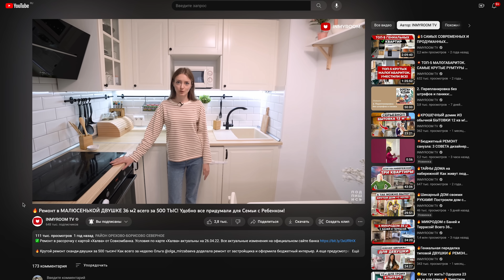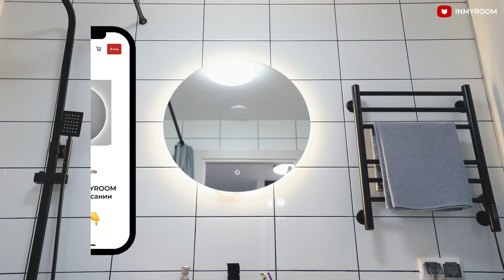🔥БЮДЖЕТНО прокачали ПИКовскую ДВУШКУ 40 м2! Разбор материалов с ЦЕНАМИ👍 .Советы по Ремонту. Рум тур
🔥Круто прокачали ремонт двушки от ПИК! Ольга @olga_mirzabaeva расскажет о бюджетных решениях, которые выглядят дорого, поделится лайфхаками с ценами и советами по ремонту. Не пропустите, как из скучной отделки получить яркий интерьер для жизни!

🏠 Навигация по Рум Туру (тайм-коды):
0:00 Что будет в этом выпуске
2:07 Санузел
4:30 Прихожая
5:55 Кухня
8:41 Гостиная
9:57 Спальня

🏠 Метражи:
Высота потолка: 2,6 м
Общая площадь: 40 м²
1. Кухня-гостиная 18,3 м²
2. Спальня: 11,7 м²
3. Прихожая: 6,1 м²
4. Санузел: 3,5 м²

В этом румтуре ИНМАЙРУМ ТВ (INMYROOM TV) вы увидите обзор красивой двухкомнатной квартиры (малогабаритки) 40 кв м, которую Ольга Мирзабаева оформила для молодой активной пары. На 40 м² она создала комфортное пространство для работы и отдыха. Чистовую отделку от застройщика ПИК преобразили используя цвет и практичные бюджетные решения. Так в санузле появился стильный экран за 4 тыс. рублей, а в прихожей  встроенный шкаф всего за 30 тысяч. Эта стильная двухкомнатная квартира находится в новостройке ПИК в Нижегородском районе г. Москвы. Обязательно смотрите выпуск до конца, чтобы увидеть и подчеркнуть для себя интересные решения для интерьера и строительства своего дома.  В видео inmyroom 2023 вы увидите дизайн интерьера, популярный в современных реалиях. Другие ролики инмайрум тв смотрите на канале инмайрум тв рум тур.

leroymerlin.ru. Реклама. ООО «ЛЕРУА МЕРЛЕН ВОСТОК». ИНН: 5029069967.